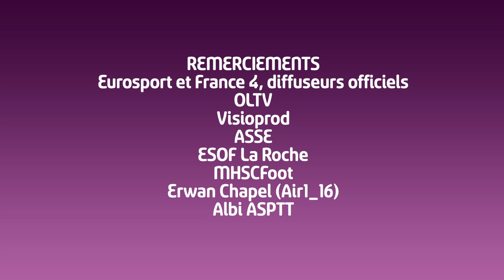Top buts de la1ère journée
Découvrez les trois plus beaux buts marqués lors de la 1ère journée de D1 Féminine. Anna Mittag (PSG), Louisa Necib (Ol. Lyonnais) et Julie Peruzzetto (AS Saint-Etienne) se sont illustrées.